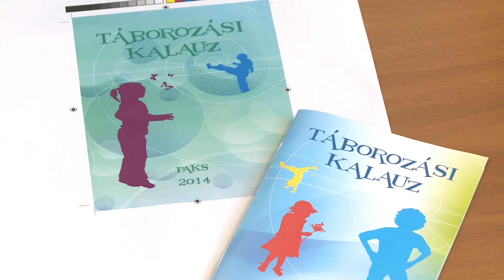Megjelenik az idei táborozási kalauz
Néhány nap és kézbe lehet venni az idei táborozási kalauzt, amelyet a paksi önkormányzat évről-évre elkészít. A kiadvánnyal egy csokorba gyűjtik a helyi oktatási és művelődési intézmények nyári tábori kínálatát, ami nagy segítség a családoknak.